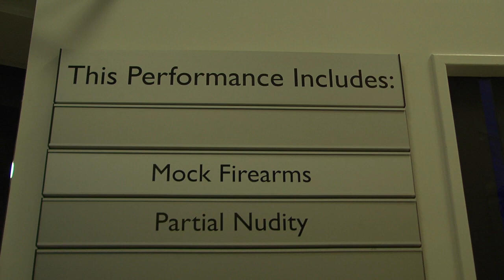TabTV sees Burlesque